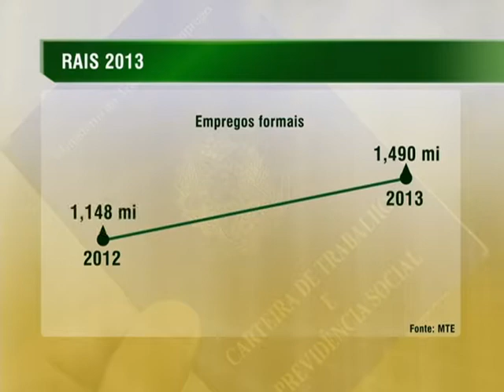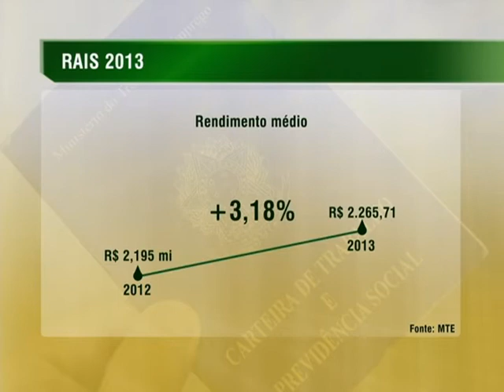País cria cerca de 1,5 milhão de empregos formais em 2013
NBR NOTÍCIAS - 18.08.14: De acordo com dados da Relação Anual de Informações Sociais (Rais), divulgados nesta segunda-feira (18), em 2013, o Brasil criou quase 1,5 milhão de empregos formais, com aumento de cerca de 30% em relação ao ano anterior. No total, mais de 48 milhões de pessoas trabalharam com carteira assinada no último ano. O resultado positivo se deu em razão do acréscimo de trabalhadores estatutários e empregos celetistas. Segundo o ministro do Trabalho e Emprego (MTE), Manoel Dias, houve aumento na participação das mulheres e dos negros nos ganhos reais de salários, além da redução das diferenças entre os maiores e menores salários. O rendimento médio dos trabalhadores formais ficou em torno de R$ 2,2 mil, um acréscimo de 3,18%, quando comparado a 2012. Os setores de destaque foram o de Serviços, Comércio e Administração Pública. As informações da Rais são utilizadas pela Previdência Social e FGTS, além de auxiliar na identificação dos trabalhadores com direito ao abono salarial.